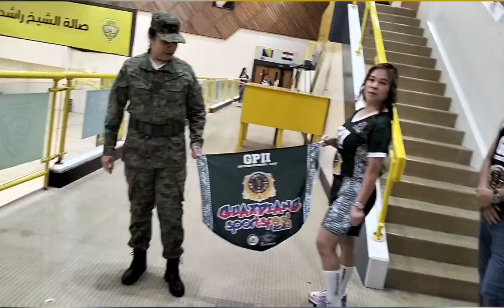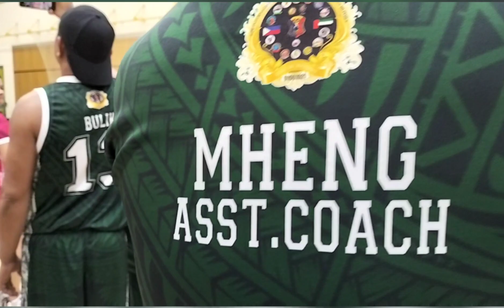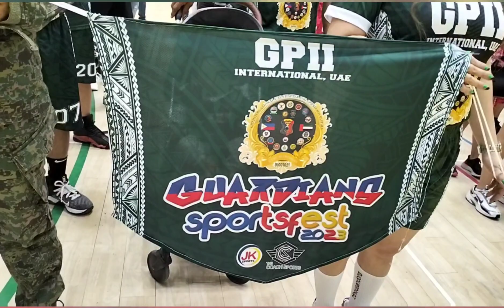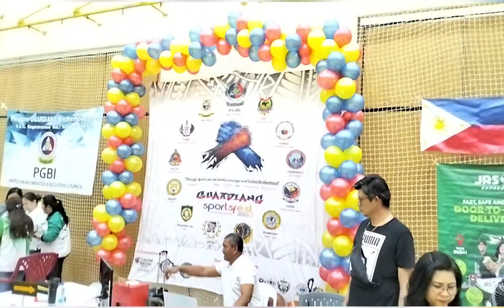guardians sports fest Dubai 20'23 ,14 branches Ng guardians ang magsama sama ..